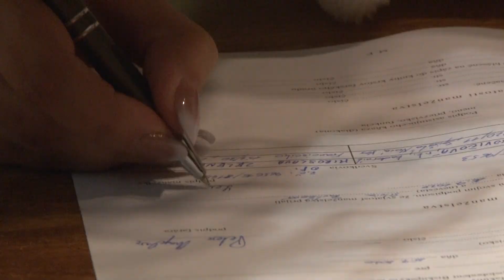Silvia a Peter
Svadobné video